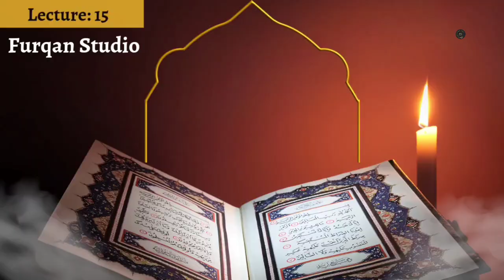Tafseer for Teenagers | Lecture 15 (Surah Ale Imran 26-50) | Furqan Studio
Wondering how can we connect our youth with The Words of our Creator- The Quran?
Well, we have got you covered as this is the perfect Tafseer series for all ages but more specifically for Teenagers. Grasp some amazing gems from the Quran in a simple yet profound language.